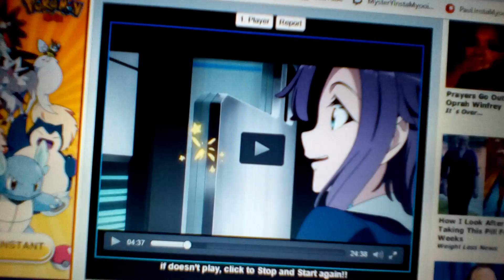What's Going On Heear?! Episode 7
My Files I Dont Mind Sharing:
Questions Asked In The Video: